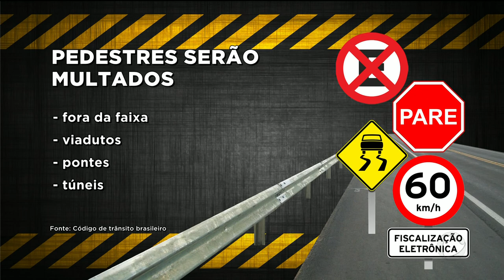GR - Trânsito: Multa para pedestre é adiada - 03-04-2018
Tá na lei: O pedestre que atravessar fora da faixa pode ser multado. Isso desde 2007. Mas a lei nunca pegou. A secretaria de trânsito deveria multar a partir deste mês, mas o conselho nacional de trânsito, o CONTRAN, adiou pra março do ano que vem.